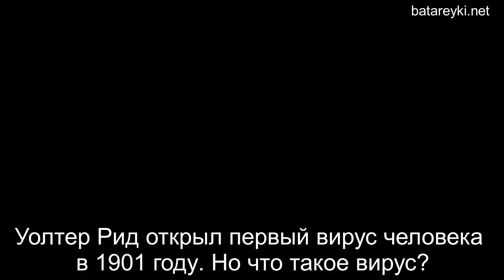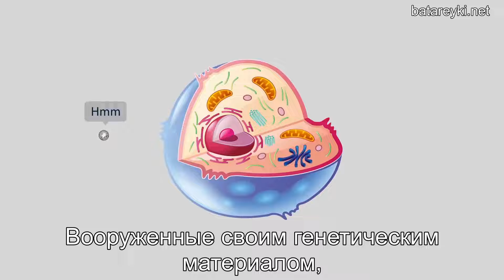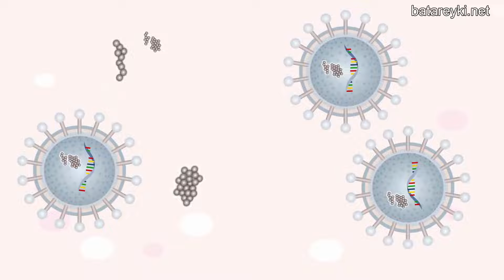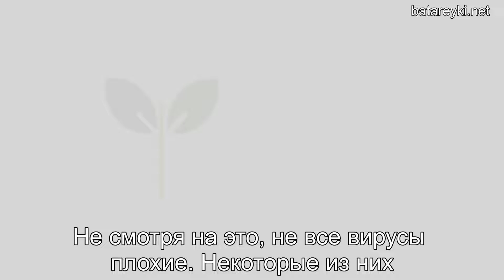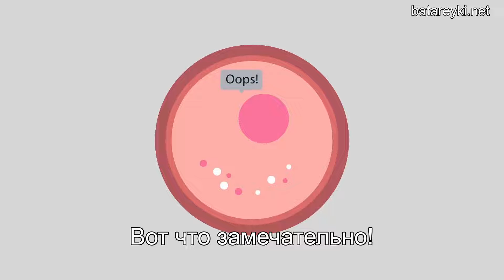Что такое вирус и как он работает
Что такое вирус и как он работает, как он размножается с помощью инфицированных им клеток